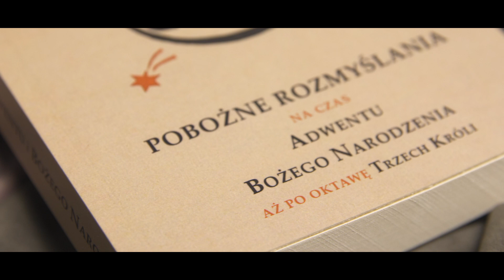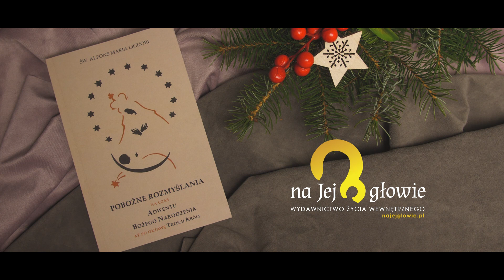Pobożne rozmyślania na czas Adwentu autorstwa św. Alfonsa Marii Liguoriego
Dobrze przygotujmy się na przyjście Dzieciątka Jezus!
św. Alfons Maria Liguori "Pobożne rozmyślania na czas Adwentu, Bożego Narodzenia, aż po oktawę święta Trzech Króli"